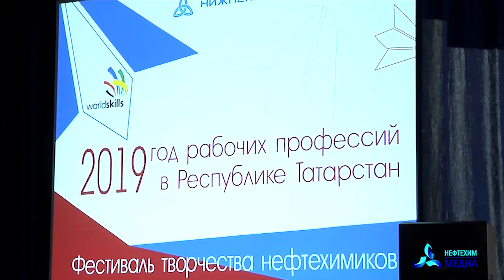Нефтехимики готовятся к фестивалю рабочей молодежи